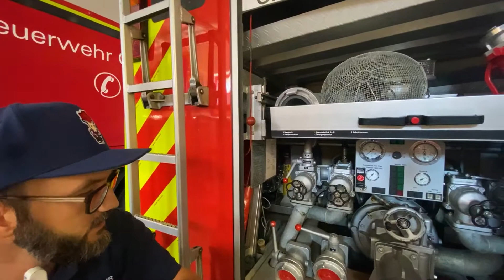Besuch bei der Feuerwehr Graben-Neudorf 2020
Hallo zusammen,

viel Spaß bei unserem neuen Video.
Über ein Abo würden wir uns auch freuen. So bleibt ihr immer auf dem laufenden und erfahrt als erstes, wenn ein neues Video online ist.

Nun Viel Spaß beim anschauen.
Euer KiGa Team